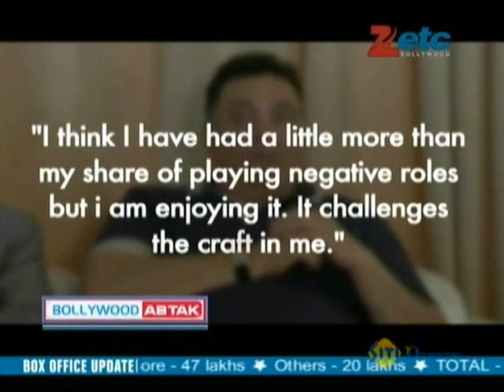Sanjay Dutt's working double shifts to meet deadlines